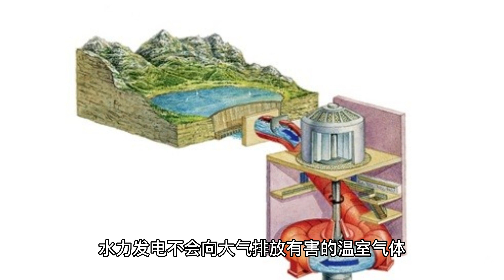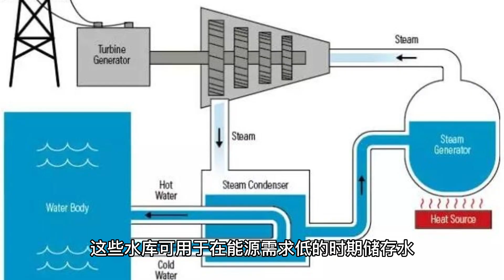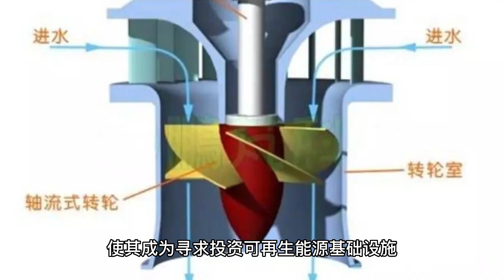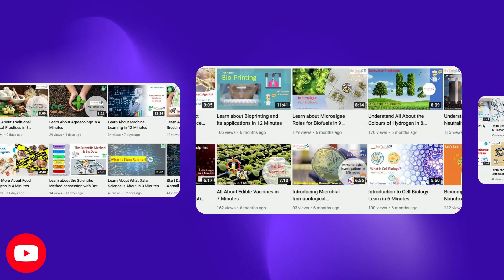全面了解 Hydroelectric Power 水力发电 (3分钟微学习)